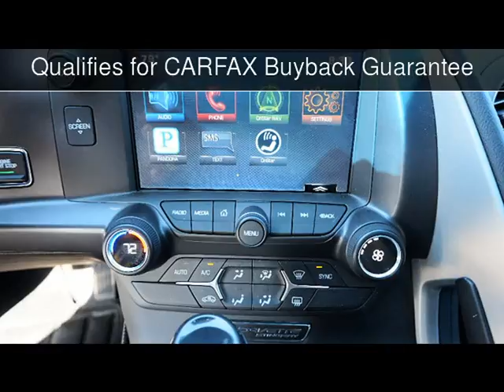2015 Chevrolet Corvette Z51 1LT Used Cars - Lubbock,Texas - 2016-06-16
See more details about this used car This 2015 Chevrolet Corvette Z51 1LT with 4,185 miles is for sale at Classic Motor Cars.